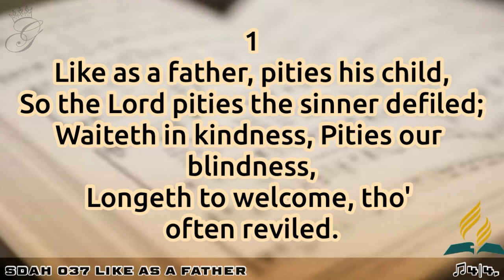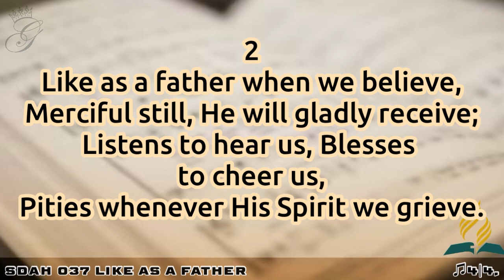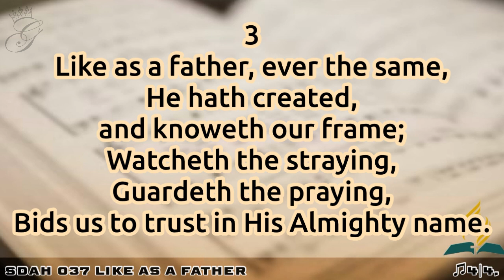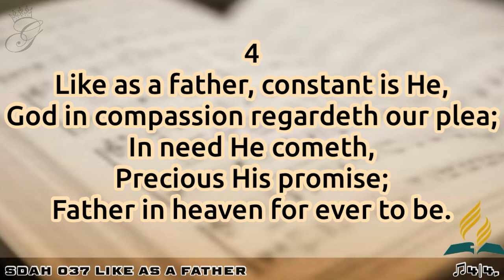SDAH 037 Like as a Father | SDA HYMNAL PHILIPPINE EDITION